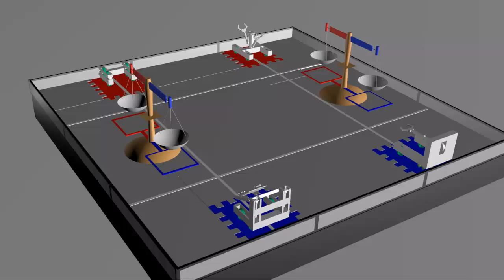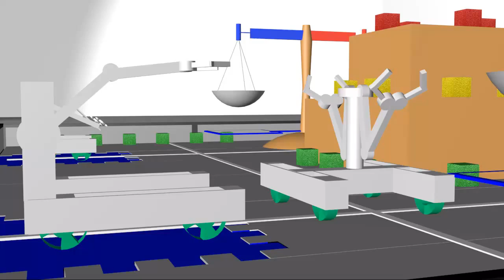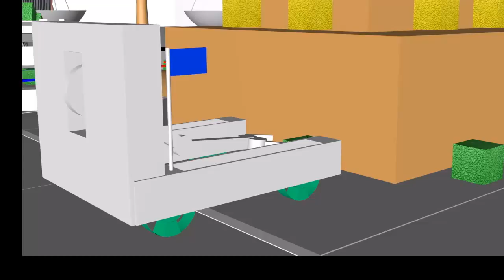VEX Tipping the Scales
Entry for the VEX Robotics Animation Challenge 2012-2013